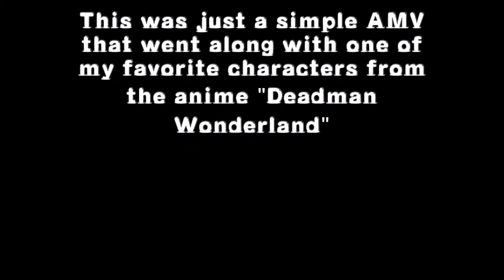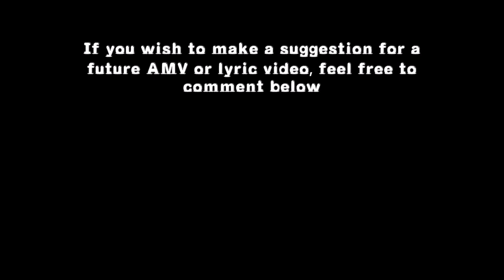Minatsuki Is A Psycho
Just a quick AMV made, inspired by the song used :) I was listening to it and one of my fave characters, Minatsuki, from Deadman Wonderland came to mind. Because she can be rather sweet,but.